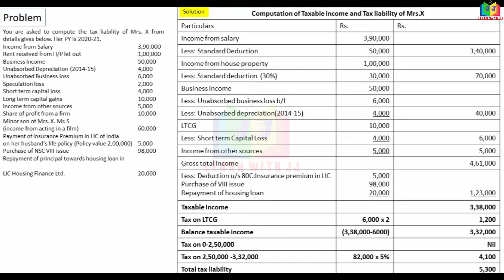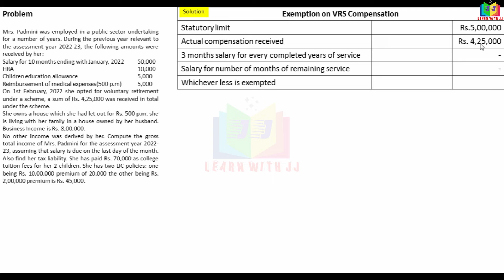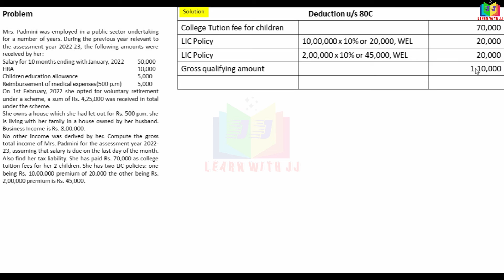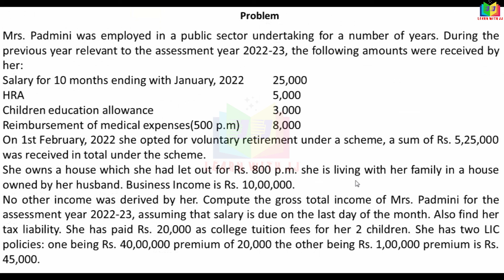assessmentofindividual || Part 11 in Tamil || Reddy book problem no. 5 & 6